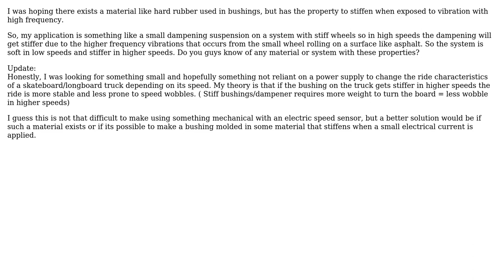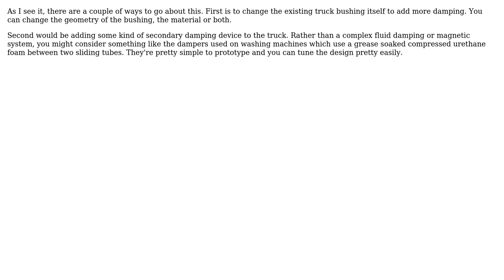Engineering: Material for suspension that stiffens in higher speeds? (3 Solutions!!)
Engineering: Material for suspension that stiffens in higher speeds?

With thanks & praise to God, and with thanks to the many people who have made this project possible! | Content (except music & images) licensed under CC BY-SA | Music | Images & others | With thanks to user user1171426 user DLS3141 user Chuck user atom44 and the Stack Exchange Network Trademarks are property of their respective owners. You are responsible for your own actions.